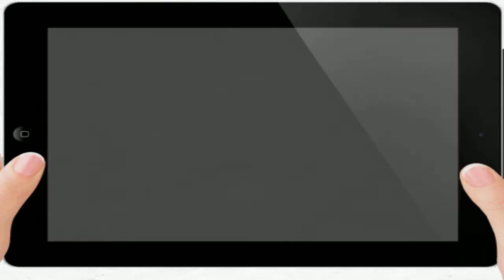Welcome To JB Cleaning Services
Contact JB Cleaning Services Today...